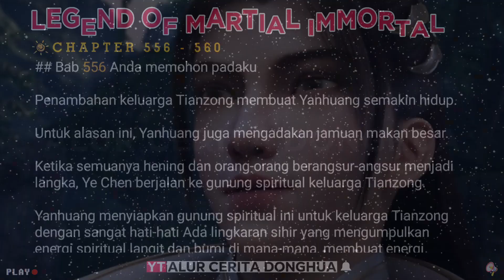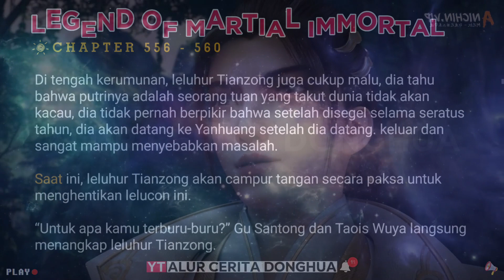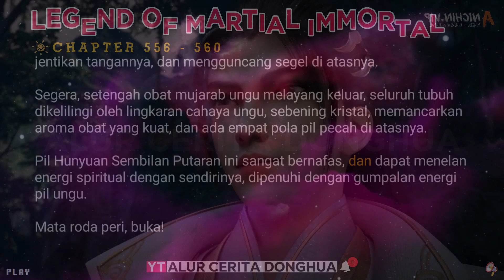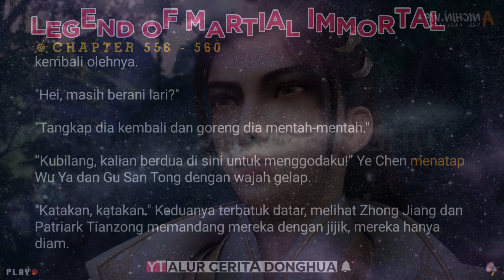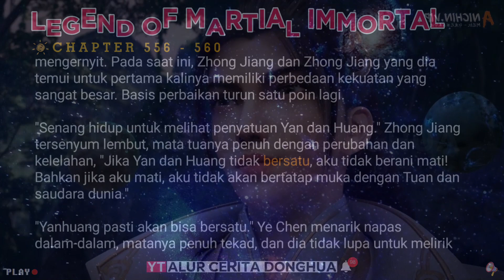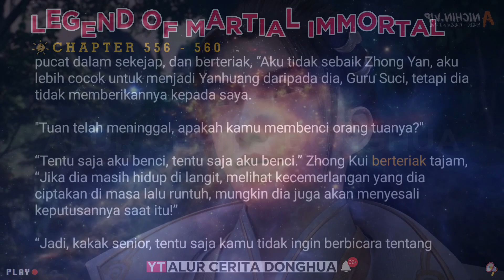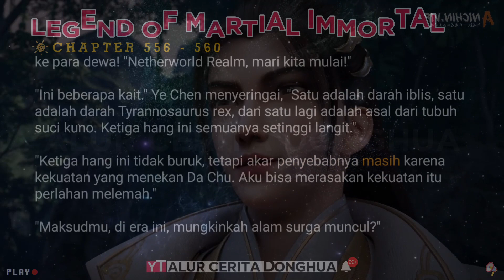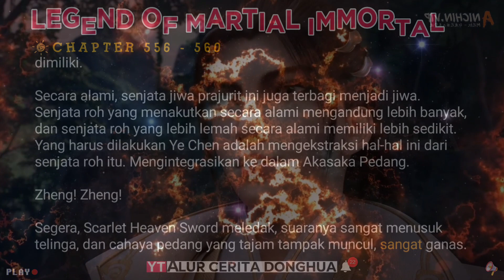Legend of Martial Immortal Chapter 556-560 | Alur Cerita Legend Of Xianwu Dizun Emperor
Alur Cerita Legend of Martial Immortal | BAB 556-560 versi Novel